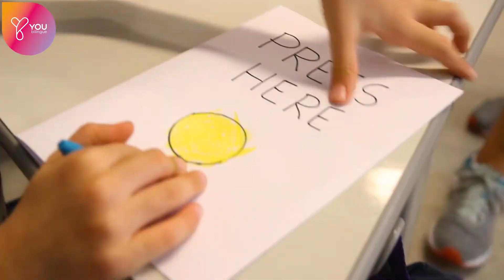Programa Curricular YOU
Você conhece o programa YOU Curricular?

Sabia que ele abrange desde a Educação Infantil até os Anos Finais do Ensino Fundamental?

Neste vídeo, nossa redatora pedagógica Camila explica um pouco mais sobre o programa, confira!